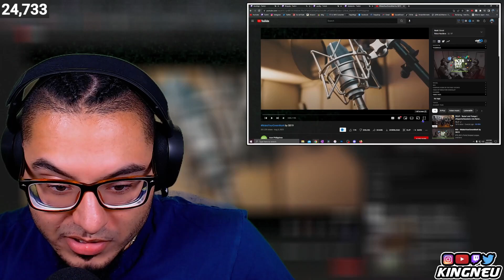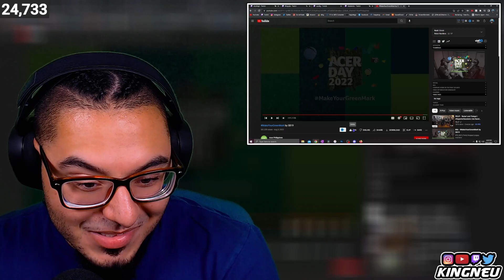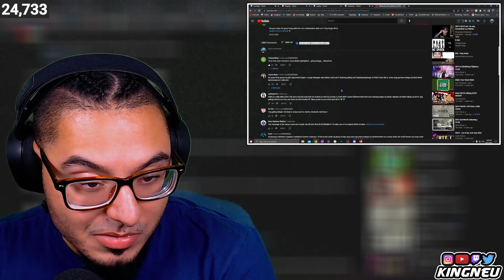MakeYourGreenMark by SB19 | REACTION